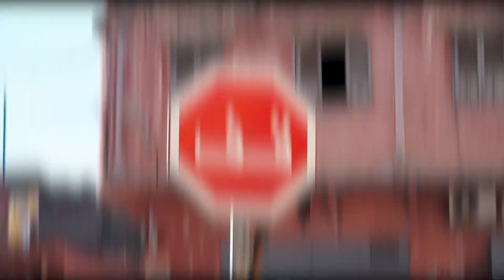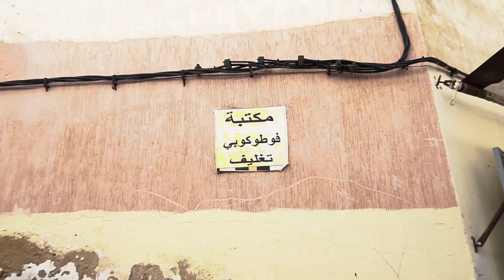MINUS - SÁBADO (VIDEOCLIP)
Videoclip: @thesaadhani
Grabación mezcla y máster: Guilma
Producción: RadioDemon

Letra:

Venia con copa asi que me hice con el podio, prod radio demon volvió el chaval del demonio
Que si que sio yo, ya casi que aguanto el rollo, no me quedan mas excusas he agotao mi repertorio
Loco, voy con un globo que floto, me reconocen de pari salgo de hari en la foto
No busco drama y lo encuentro me pasa por controlar poco, puntualidad germana pa estar en el momento equívoco
Suelto barras duras, flemas negras, como las grecas niño palabra, yo y el pedo tu y tu suegra
Mi cora la familia sagra, sigue en obras, lo quiero engrasar, dame lo que sea menos ginebra
Ni con deseer estas eses, se han cebao conmigo esta prohibido todo lo que me apetece
Y que, yo en mis trece ya luego vere que haré, si soy el que monta un cristo primo ni el de nazaret
Aun con el ciego conservo lo valores necesarios, aqui ser persona es prioritario
Firmo csq en zara no en un negocio de barrio, yo a lo mio experto en conducir por el carril contrario
Veo como me apoya quien antes me criticaba, no me enfado porque empatizo con la jugada
En el pasao igual parejos ahora estan las cosas claras, caballo ganador tiene de su parte a la grada
Esencia pura igual ta sucia la carcasa por fuera, pierdo las formas tengo claras las maneras
No se me quita el hambre vengo del ojala pudiera, nadie a sabido decirme que hay al subir la escalera
Al borde del parraque con temblekes, el lio de noche a cambio de un domingo digno, trueque
Tu gasta billetes como un magnate, aqui economía de parque fuera tengo escondio un cacique